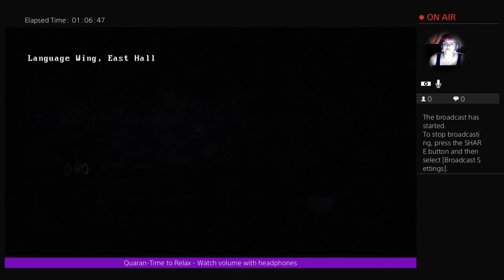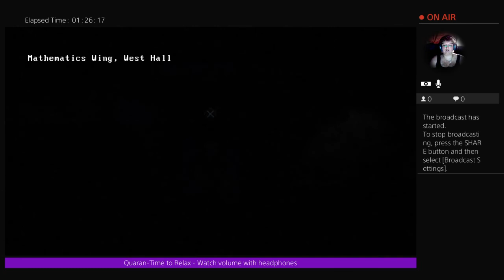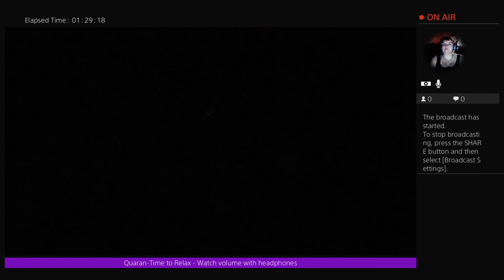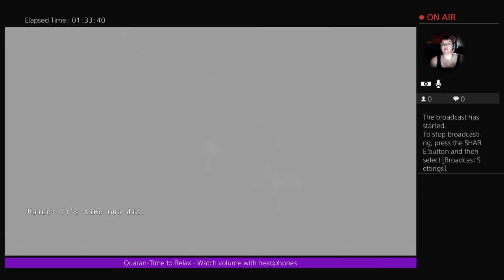Claire Extended Cut - What am I supposed to DO!?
Hey Zodiacs! How is everyone? I decided to play Claire Extended Cut due to being to, well, scared to play it when I originally got it. I do recommend watching your headphones, and sit back and relax!